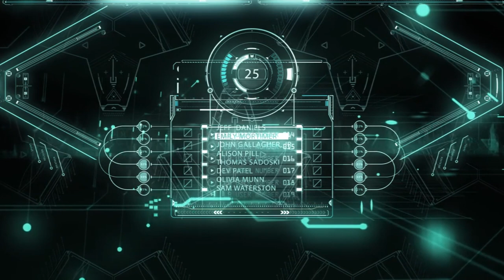No Copyright Video, Background, Motion Graphics, Animated Background, Copyright Free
Want to use this video? Please put this in your video description:Our videos can be used by any YouTube user in their monetized content

Want to use this video? Please put this in your video description: